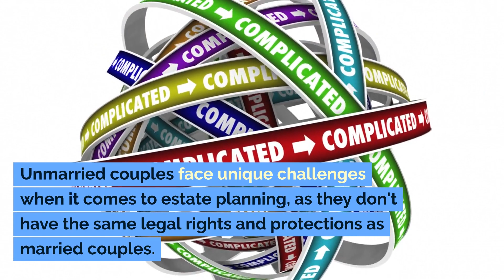Estate Planning for Philanthropists Cranston RI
Estate Planning for Philanthropists: Leaving a Lasting Charitable Legacy
For philanthropists, estate planning offers opportunities to create a meaningful and lasting charitable impact. Consider establishing a charitable foundation to support causes close to your heart. Donor-advised funds provide flexibility in managing charitable giving during your lifetime and beyond. Explore tax-efficient strategies, such as charitable remainder trusts or charitable lead trusts, to maximize your philanthropic contributions. Work with an experienced estate planning professional to navigate the complexities of philanthropic giving and ensure your charitable intentions are fulfilled. By incorporating advanced estate planning strategies, you can leave a lasting legacy that supports the causes you care about, making a difference for generations to come.